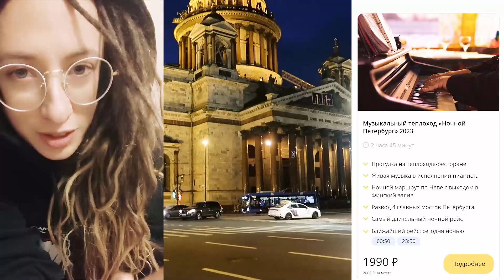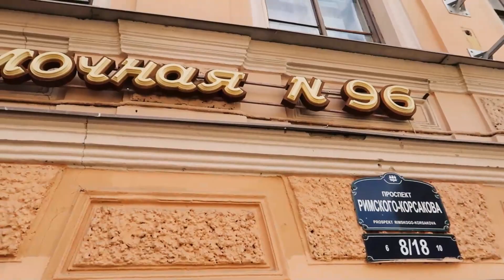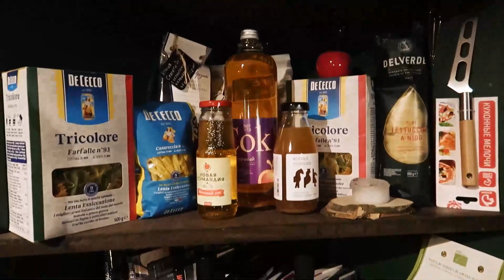Развод мостов в Питере 2023: Погружение в мир гедонистов. Вторая серия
Продолжение Питерской истории. Едем на теплоходе-ресторане смотреть на развод мостов и отмечать день рождения Оли. Дегустируем новые булочки и новые булочные. И пижамная вечеринка в Гедонисте.

Гедонист гастрономический салон. Санкт-Петербург, Столярный пер.18
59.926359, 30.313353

Яндекс Кошелек
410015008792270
данат Алиарс

Привет, меня зовут Эль и я рада приветствовать тебя на моем канале.
Этот канал создавался как видео дневник. Здесь живут видео с моими путешествиями, поездками, прогулками, а также личное мнение и обсуждение волнующих меня тем. Я художник, иллюстратор, комиксист.

Заходи в гости:
У меня есть второй ART канал о Творческой энергии и моих проектах.